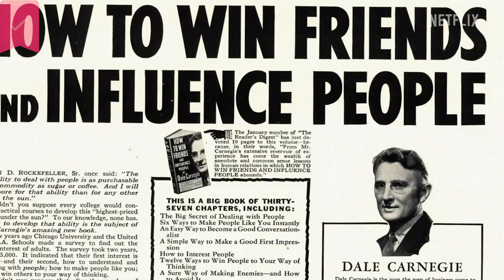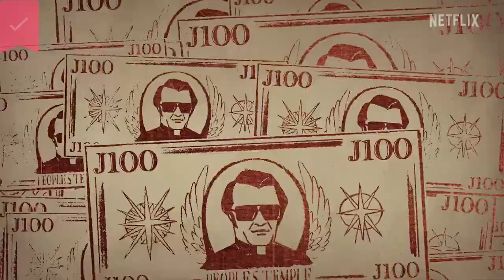How To Become A Cult Leader - Official Trailer - Netflix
Disguised as a guidebook for capturing a devoted cult following, this docuseries takes a tongue-in-cheek look at the rise of six famed flock leaders.

About TickFilm:

Welcome to TICKFILM 🎥
‘Movie sharing made fun!’ 🍿

Movies | Documentaries | Series
Download our FREE app today 📲

**Checkout our NEW social app 🔗 Share your favorite movies, series, chat with friends plus much more!** 🎥🍿🤝